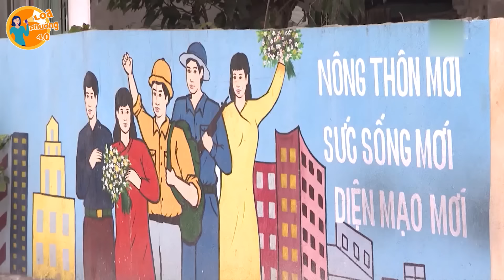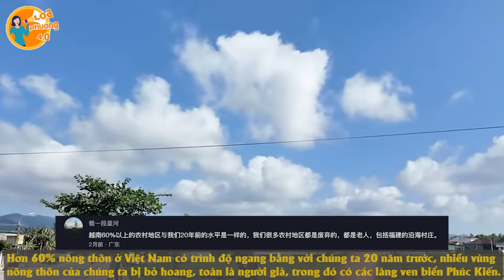Phượt thủ Trung Quốc tò mò tìm đến ngôi làng thuộc TOP nghèo nhất VN và nhận ra nó vẫn tốt hơn TQ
Phượt thủ Trung Quốc tò mò tìm đến ngôi làng thuộc TOP nghèo nhất VN và nhận ra nó vẫn tốt hơn TQ || Loa Phường 4.0